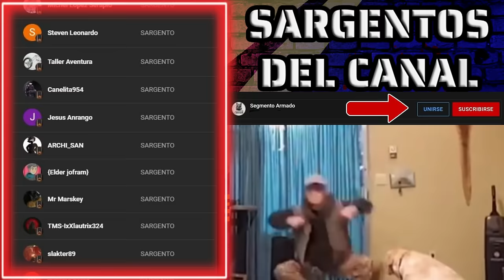El ACOSO y HOSTIGAMIENTO a las Mujeres Policía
Un video solicitado por un numero considerable policías femeninas que he conocido como también suscriptoras que pertenecen a alguna corporación.
Animo chicas.